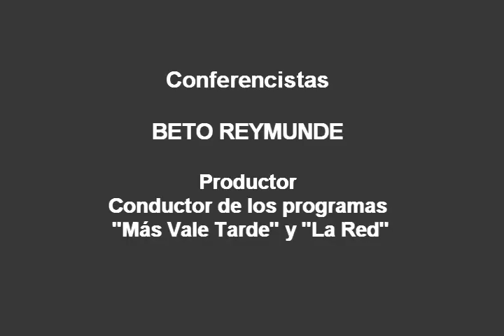Beto Reymunde - Conferencias de Comunicación - Bariloche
Beto Reymunde: BARILOCHE 22 Y 23 OCTUBRE 2010 - ORGANIZA CVC LA VOZ- CONFERENCISTAS: BETO REYMUNDE - DONIZETTI BARRIOS - BENJAMIN PARRA .